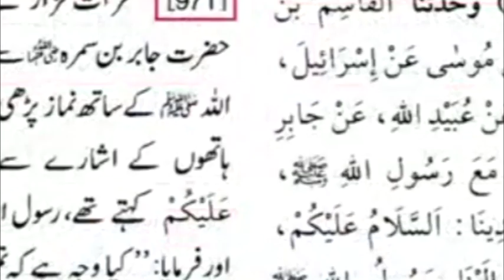Ghoron ki Dum wali Hadees | Rafa Yadain Hadees | Rafa yadain hadees sahih bukhari | Namaz ka Tarika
Ghoron ki Dum wali Hadees | Rafa Yadain Hadees | Rafa yadain hadees sahih bukhari | Namaz ka Tarika ! Engineer Muhammad Ali Mirza

Namaz ka sahi tarika || Hath chor kar namaz parhna engineer muhammad ali mirza || damage has been done || namazkatarika || namazkatariqa || Namaz ka tarika by Engineer Muhammad Ali Mirza || How to pray salat in Islam

Ghoron
Ghoron ki Dumon
Ghoron ki Dumon wali hadith
Ghoron ki Dumon wali hadis
Rafa ul yadain
Rafa ul yadain ka hukam
Rafa ul yadain kay Hukam ki Hadith
Rafa ul yadain kay Hukam ki Hadits
reply to
reply to Mufti Abbdul
reply to Mufti Abdul Wahid
reply to Mufti Abdul Wahid  by
reply to Mufti Abdul Wahid  by Ali Mirza
reply to Mufti Abdul Wahid  by Muhammad Ali Mirza
hath chor kar
hath chor kr
hath chor kar namaz
hath chor kar namaz parhna
hath chor kar namaz parhna engineer muhammad ali mirza
namaz parhna
Namaz ka tarika Ali Mirza
Namaz ka tarika Engineer Muhammad Ali Mirza
Namaz ka tarika by Engineer Muhammad Ali Mirza
How to pray salat
How to pray salat in islam
Damage has been done
The damage has been done
Engineer Muhammad Ali Mirza
Engineer Muhammad Ali Mirza reply to
Engineer Muhammad Ali Mirza reaction
Engineer Muhammad Ali Mirza speeches
Engineer Muhammad Ali latest bayan
Engineer Muhammad Ali Mirza funny video
Engineer Muhammad Ali Mirza funny memes
Engineer Muhammad Ali Mirza WhatsApp status
Engineer Muhammad Ali Mirza ka interview
Engineer Muhammad Ali Mirza ka namaz ka bayan
Namaz mila kar padhna
namaz parhne ka tarika
namaz parhne ka tarika farhat hashmi

Damage Has Been Done - Islamic Memes & More

Channel Description:
Welcome to "Damage Has Been Done," your go-to destination for a unique blend of Islamic memes, insightful videos, and entertaining content. We're dedicated to adding a dash of humor, wisdom, and a sprinkle of Engineer Muhammad Ali Mirza's wisdom to your day.

📢 What You'll Discover:
🤣 Islamic Memes Galore: Get ready to laugh your heart out with a collection of Islamic memes that add humor to everyday life, inspired by the teachings of Engineer Muhammad Ali Mirza.

🕋 Engineer Muhammad Ali Mirza Exposed: Delve into thought-provoking discussions and reactions as we explore the thoughts and teachings of Engineer Muhammad Ali Mirza. Stay informed and engaged with his latest lectures and insights.

📜 Islamic Wisdom: Dive deep into the world of Islamic videos, status updates, and shorts that provide you with valuable moral stories, Islamic movie reviews, and enriching content to nurture your faith.

😄 Funny Molvi Moments: Enjoy hilarious moments featuring a humorous take on the life of a molvi and the challenges they face, all while staying true to Islamic values.

🎥 How to Start an Islamic Video Channel: If you're looking to start your own Islamic video channel, we've got you covered with tips, tricks, and guidance on creating meaningful content.

🧩 Islamic Memes and More: Explore fresh and engaging Islamic memes, new trends, and captivating content that not only entertains but also educates.

Join our growing community of like-minded individuals who appreciate the fusion of humor, wisdom, and Islamic values.

Thank you for choosing "Damage Has Been Done" as your source of entertainment, enlightenment, and laughter. We look forward to embarking on this humorous and spiritual journey with you! 🤣🕌🚀

Firko ki dokane bnd
Now we openly says in audience that
Na me Wahabi na me babi,
me ho Muslim ilmi katabi,